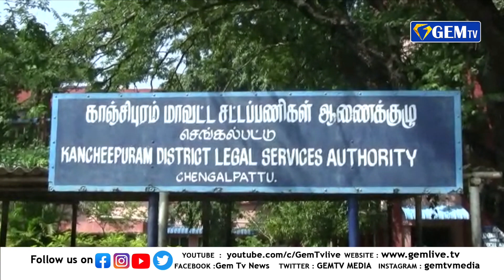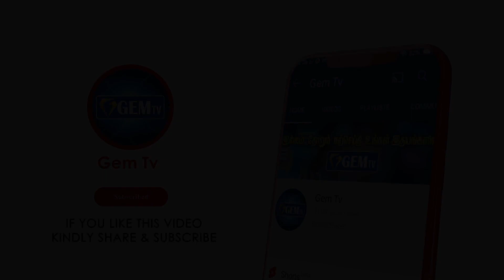மாணவிக்கு பாலியல் தொல்லை கொடுத்த திமுக நிர்வாகி ...! - போக்சோவில் கைது | GEM TV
மாணவிக்கு பாலியல் தொல்லை கொடுத்த திமுக நிர்வாகி ...! - போக்சோவில் கைது